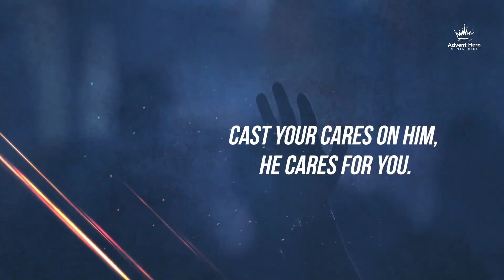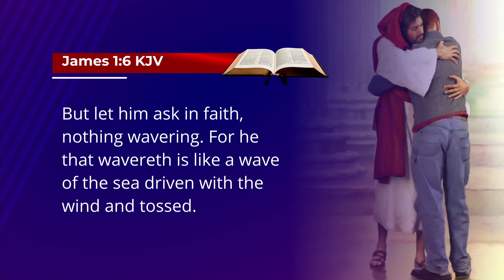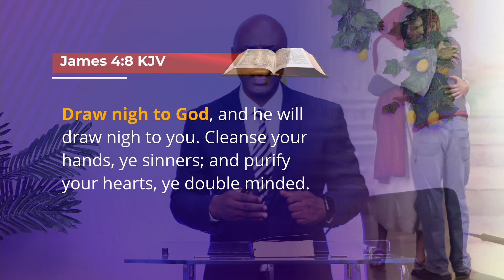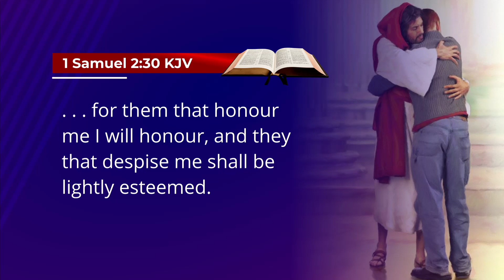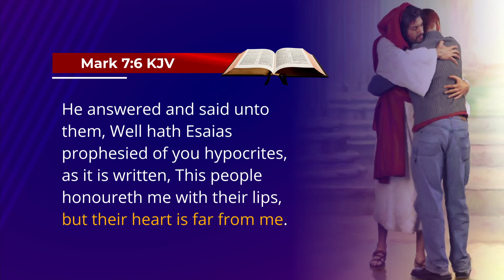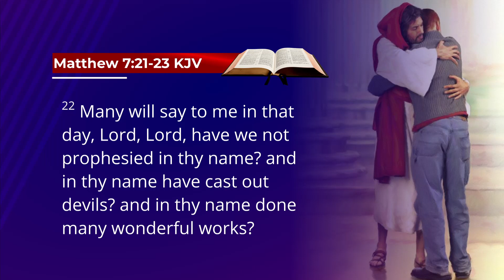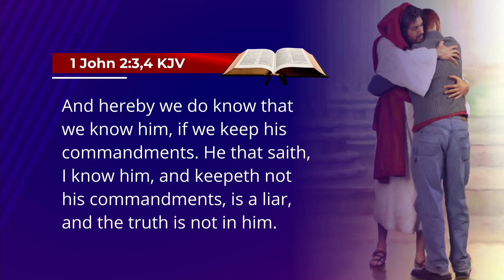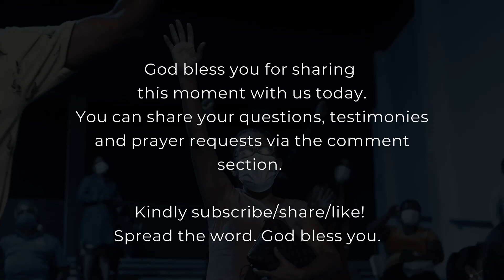Word Encounter #34 - A Closer Walk With God [Part 4 - Getting Real With God]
"He answered and said unto them, Well hath Esaias prophesied of you hypocrites, as it is written, This people honoureth me with their lips, but their heart is far from me." - Mark 7:6.

A Closer Walk with God - Part 4 - Getting Real with God. How sincere are you in your worship of God? Are you truly obedient to his principles for life or does your faith end only in the profession of your mouth? Our walk with God is a matter of faith and total submission to his will; trusting him in every area of our life to lead us through the path of truth into our ordained destinies.

God bless you as you listen.